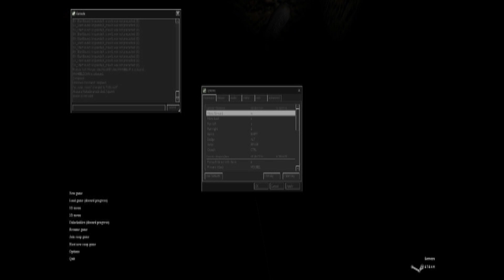Night-Shift Cops: Episode 2 (part 2)